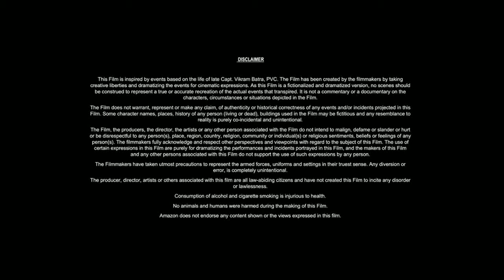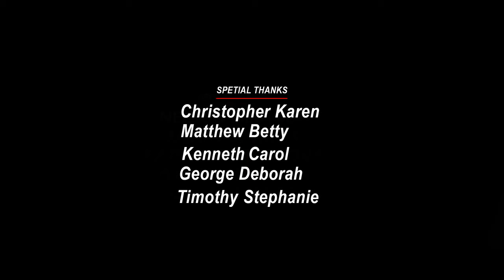Terminator: Dark Fate Movie | Linda Hamilton,Arnold Schwarzenegger,Mackenzie |Full Movie (HD) Review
Terminator: Dark Fate Movie | Linda Hamilton,Arnold Schwarzenegger,Mackenzie Davis |Full Movie (HD) Review

𝐌𝐨𝐯𝐢𝐞 𝐂𝐫𝐞𝐝𝐢𝐭𝐬!
𝐃𝐢𝐫𝐞𝐜𝐭𝐞𝐝 𝐛𝐲: 𝐓𝐢𝐦 𝐌𝐢𝐥𝐥𝐞𝐫 𝐒𝐭𝐨𝐫𝐲 𝐛𝐲: 𝐉𝐚𝐦𝐞𝐬 𝐂𝐚𝐦𝐞𝐫𝐨𝐧, 𝐂𝐡𝐚𝐫𝐥𝐞𝐬 𝐇. 𝐄𝐠𝐥𝐞𝐞, 𝐉𝐨𝐬𝐡 𝐅𝐫𝐢𝐞𝐝𝐦𝐚𝐧 𝐏𝐫𝐨𝐝𝐮𝐜𝐞𝐝 𝐛𝐲: 𝐉𝐚𝐦𝐞𝐬 𝐂𝐚𝐦𝐞𝐫𝐨𝐧, 𝐃𝐚𝐯𝐢𝐝 𝐄𝐥𝐥𝐢𝐬𝐨𝐧 𝐒𝐭𝐚𝐫𝐫𝐢𝐧𝐠: 𝐀𝐫𝐧𝐨𝐥𝐝 𝐒𝐜𝐡𝐰𝐚𝐫𝐳𝐞𝐧𝐞𝐠𝐠𝐞𝐫, 𝐋𝐢𝐧𝐝𝐚 𝐇𝐚𝐦𝐢𝐥𝐭𝐨𝐧, 𝐌𝐚𝐜𝐤𝐞𝐧𝐳𝐢𝐞 𝐃𝐚𝐯𝐢𝐬 𝐏𝐫𝐨𝐝𝐮𝐜𝐭𝐢𝐨𝐧 𝐂𝐨𝐦𝐩𝐚𝐧𝐲: 𝐏𝐚𝐫𝐚𝐦𝐨𝐮𝐧𝐭 𝐏𝐢𝐜𝐭𝐮𝐫𝐞𝐬, 𝟐𝟎𝐭𝐡 𝐂𝐞𝐧𝐭𝐮𝐫𝐲 𝐅𝐨𝐱, 𝐒𝐤𝐲𝐝𝐚𝐧𝐜𝐞 𝐌𝐞𝐝𝐢𝐚 𝐃𝐢𝐬𝐭𝐫𝐢𝐛𝐮𝐭𝐞𝐝 𝐛𝐲: 𝐏𝐚𝐫𝐚𝐦𝐨𝐮𝐧𝐭 𝐏𝐢𝐜𝐭𝐮𝐫𝐞𝐬, 𝟐𝟎𝐭𝐡 𝐂𝐞𝐧𝐭𝐮𝐫𝐲 𝐅𝐨𝐱 𝐑𝐞𝐥𝐞𝐚𝐬𝐞 𝐃𝐚𝐭𝐞: 𝐎𝐜𝐭𝐨𝐛𝐞𝐫 𝟐𝟑, 𝟐𝟎𝟏𝟗